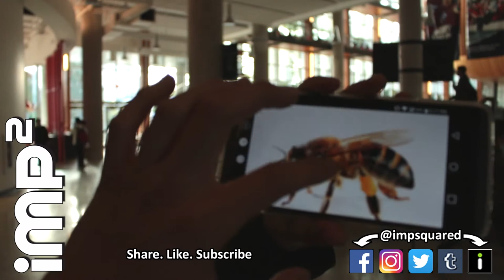The Birds and the Bees - Vancouver Talks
Have your parents ever given you the birds and the bees talk?

"Vancouver Talks" is a series where I'm on the streets asking the people of Vancouver questions.

Have your parents ever give you the birds and the bees talk? Sex talk?

[Shoutouts]
Hosts: Joe
Camera: Mario
Edit: Joe
Thanks to everyone I interviewed!